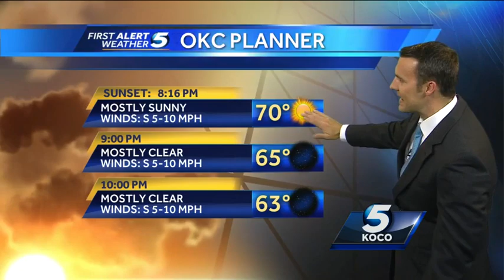Forecast: Amazing evening on tap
KOCO meteorologist Jonathan Conder says enjoy a nice evening and a warm weekend.